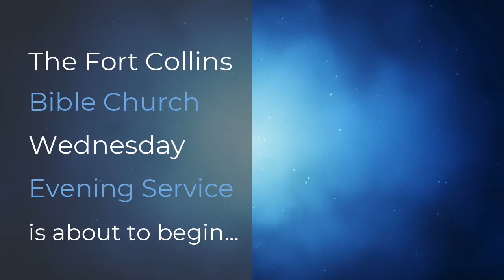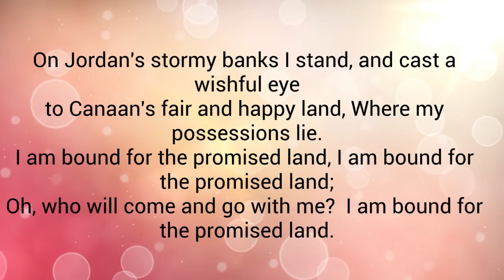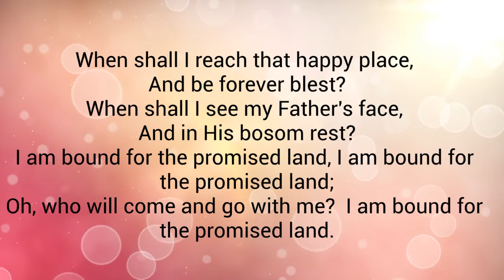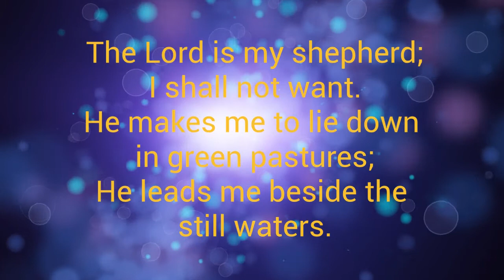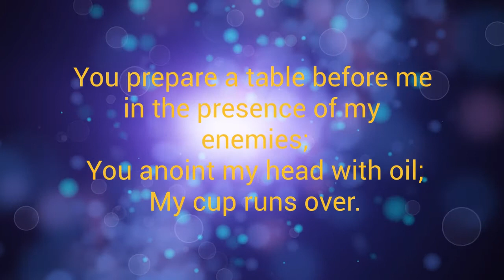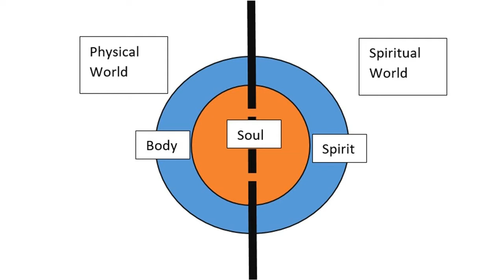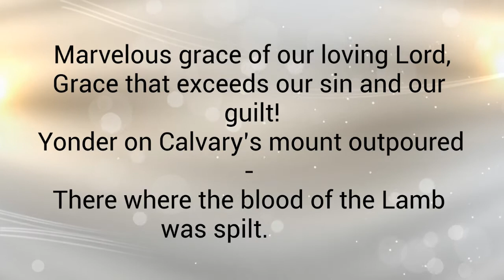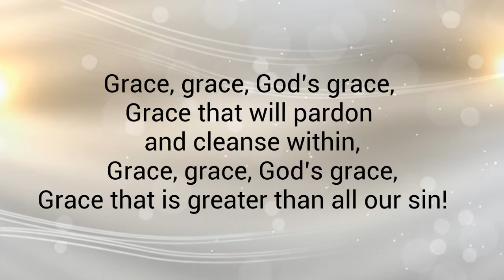Wednesday Evening Service - April 1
Join us for our Mid-week service.  We will worship God, pray, and study the Bible together!  May it be a blessing to you!